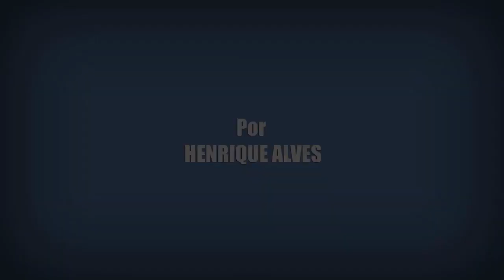5 SÉRIES DE COMÉDIA PARA ASSISTIR NA NETFLIX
Estreia de quadro novo no canal, agora vai ter lista de séries de comédia para assistir na Netflix.

Lista de Séries Netflix
Lista de Séries de Comédia Netflix